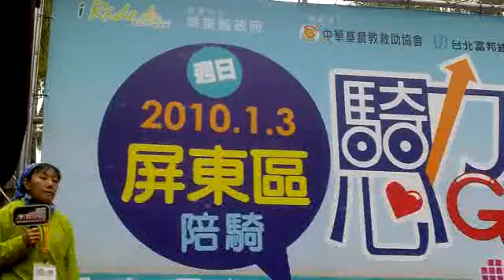1919愛走動單車行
1919愛走動單車行